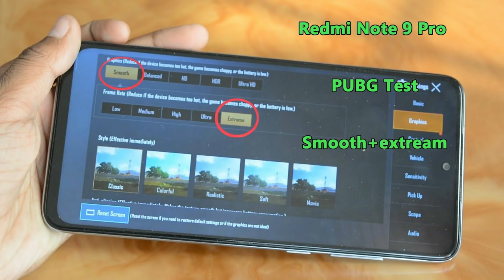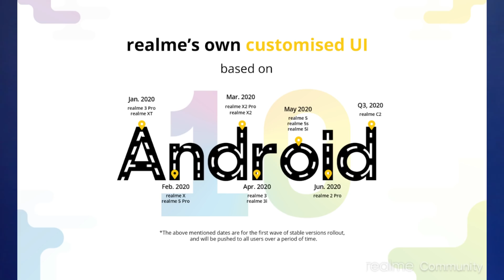Top 5 Smartphones under 20,000 | Big Battery 6000 Mah | Best Gaming | 64 MP Camera | 32 MP Selfie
Best Mobile Under 20000 in India Latest 2020
Samsung M31 with Big Battery, Full HD AMOLED Display and Best Camera in the segment